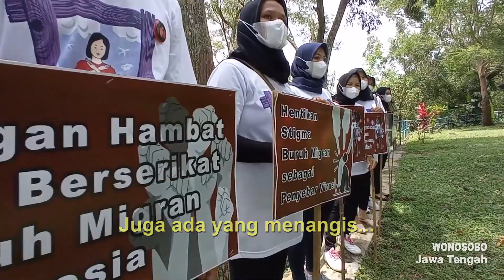Kompilasi flashmob memperingati hari perempuan internasional tahun 2022